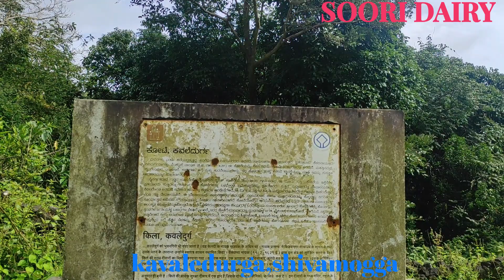KAVALE DURGA (BHUVANAGIRI)KELADI EMPIRE CAPITAL.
soori dairy#malavalli soori#thirthalli#shivamogga district#keladi empire capital#bhuvanagiri#